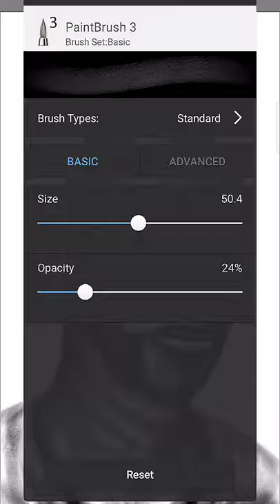Kobe Bryant Speed Paint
Kobe Bryant Grayscale Timelapse , painted in AutodeskSketchbook mobile.

- Legendary words from the greatest competitor, & his face that'll haunt you, whenever you choose to waste your day.